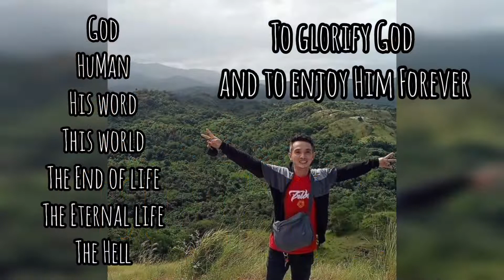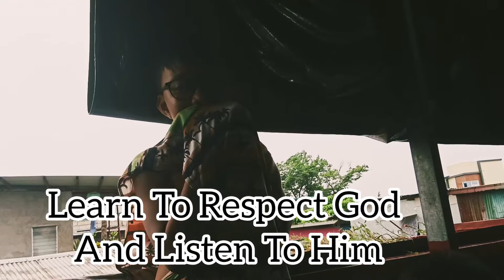Part 4: J.O.Y. Ministries (Bible Story Telling About Hannah)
Part 5: J.O.Y. Ministries (Jesus Loves The Children)

Our Topic: Hannah A Barren Woman

This is our fourth meeting and study of God's word. We also do spelling for more vocabulary words in-store in their minds.
We help them learn to Pray, Memorize God's word and incorporate the Good, Manners and Right Conduct and as they grow they will not depart from what they learned from the Word of the Lord.

Thanks guys for supporting and trusting my channel.

I made this for the purpose of doing God's will to glorify Him thru the lives of other people by sharing J.O.Y. and be an instrument of FAITH, HOPE AND LOVE.

1 Corinthians 13:13 NIV
that's how it reflects our goal of the acronym J.O.Y. JESUS OTHERS AND YOU(ME).

God bless!!!

Just keep in mind that God is good all the time and all time God is good.